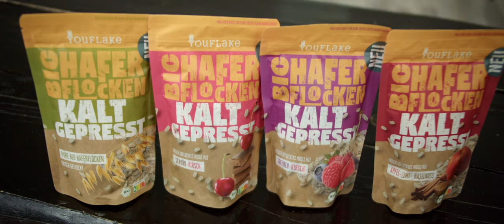Bio Haferflocken KALTGEPRESST von YouFlake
Unsere Bio Müslis werden mit KALTGEPRESSTEN Bio Haferflocken hergestellt. Das heißt, dass beim Walzen der Haferflocken keinerlei Hitze zugeführt wird - anders als sonst üblich. Deshalb sind unsere Haferflocken zwar nur 2 Monate haltbar, aber eben auch 100% frisch. Der Qualitätsunterschied ist ähnlich wie zwischen einem kaltgepressten (extra nativem) Olivenöl und einem raffinierten Speiseöl. Durch die Kaltpressung bleiben bei unseren Haferflocken Nährstoffe und Hafergeschmack voll erhalten.

Credits: Filmaufnahmen im Feld bei VERN e.V.: Der VERN e.V. ist ein Verein zur Erhaltung und Rekultivierung von Nutzpflanzen und hat uns freundlicherweise erlaubt, in einem seiner Haferfelder zu drehen. Dieses ist besonders schön und war daher sehr gut geeignet für unsere Aufnahmen.